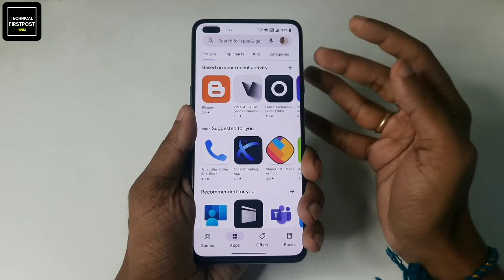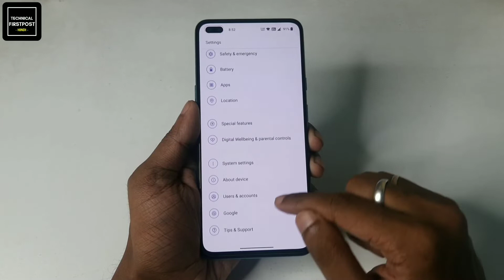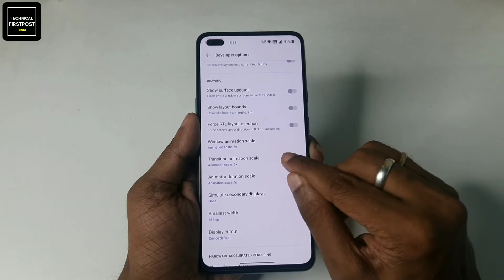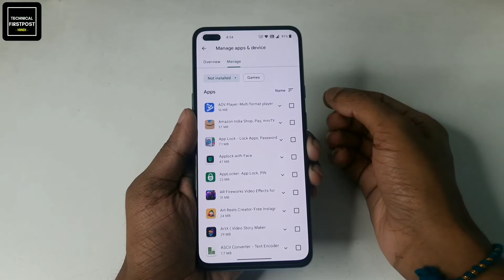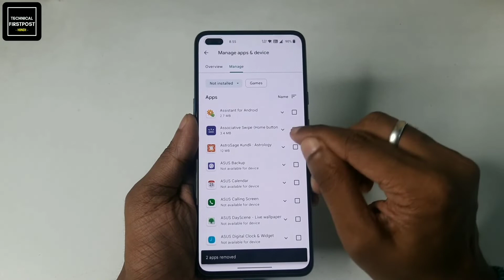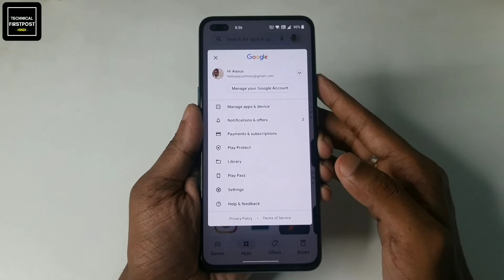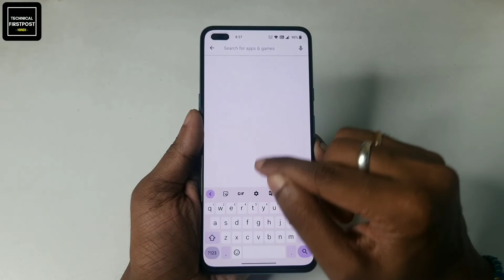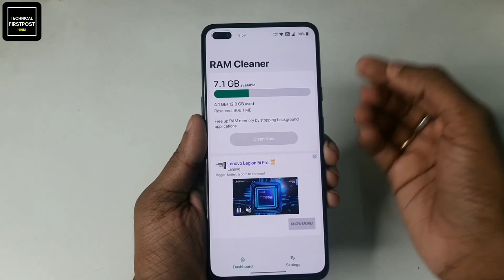4 सेटिंग से केवल फोन दौबारा कभी हैंग करने का नाम नहीं लेगा | Permanently Fixed Phone Hanging Problem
4 सेटिंग से केवल फोन दौबारा कभी हैंग करने का नाम नहीं लेगा | Permanently Fixed Phone Hanging Problem

Namaskaar Dosto aaj ki es video me maine apako bataya hai ki yadi aapke paas bhi ek aisa android phone hai joki hang krta hai to aaj maine aapko is vidoe me uska 101% working solution diya hai. Yadi aaj aap es video ko dekhkar video me batayi gaye sabhi tricks aur is app ko download karke wh kaam kr lete hai joki video me bataya gaya hai to aap apne phone hanging ki problem ko hamesha ke liye fix kar skate hai.

🔴HASHTAGS USED:-

🔴QUERIES SOLVED:-

1) Google PlayStore Tricks 2022
2) how to solve phone hanging problem